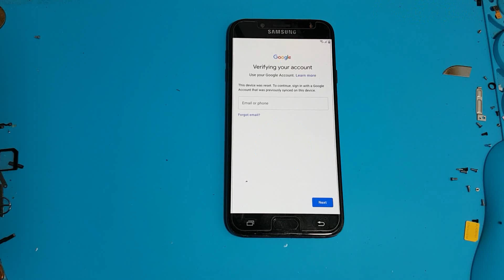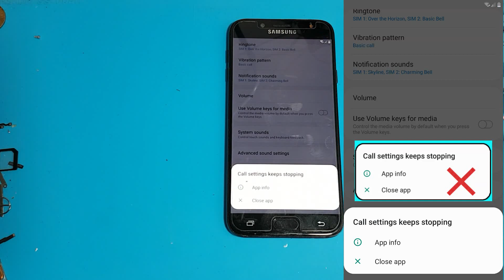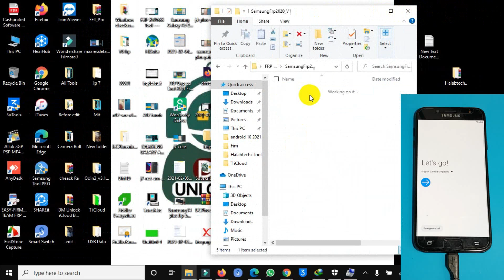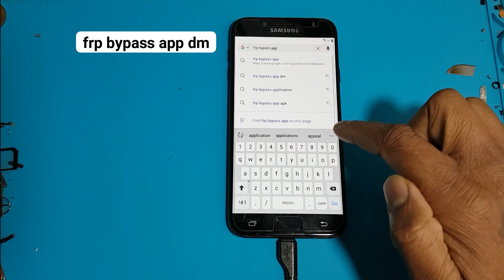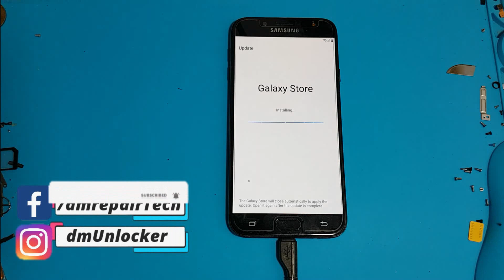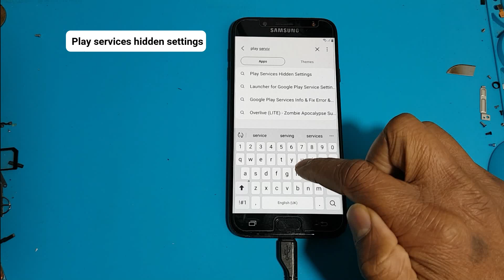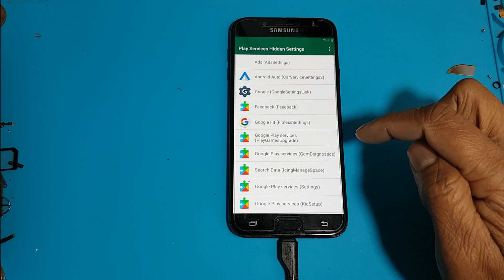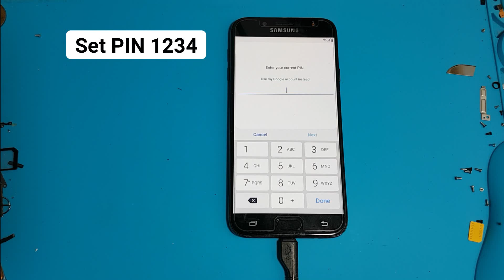SAMSUNG Galaxy J7 Pro FRP Bypass 2021 | Samsung J7 Pro Google Account Remove NO App without SIM card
You can also try PassFab Android Unlocker Best FRP lock removal tool to bypass Google verification on Samsung without password (Windows Only). Very Easy and Fast!

Samsung J7 Pro FRP/Google Account Bypass Android9.0

👉ALL SAMSUNG FRP Android 8/9/10 FRP Bypass | NO Alliance Shield | NO Galaxy Store | App not installed

📌Samsung Unlock*✅
📌Huawei Unlock*✅
📌Nokia Flashing*✅
📌 Realme Unlock*✅
📌iPhone Unlock*✅

SAMSUNG J7 Pro SM-J730G bIT D FRP/Google Account Bypass Android 9 WITHOUT SIM
SAMSUNG J7 Pro SM-J730F Bit7 U7 FRP/Google Account Bypass Android 9 WITHOUT SIM
SAMSUNG J7 Pro SM-J730GM FRP/Google Account Bypass Android 9 WITHOUT SIM
SM-J530YM FRP Reset without PC
SAMSUNG Galaxy J7 Pro SM-J730K FRP BYPASS NO SIM NO
SAMSUNG Galaxy J7 Pro SM-J730GM FRP BYPASS NO SIM NO
SAMSUNG Galaxy J7 Pro SM-J730G FRP BYPASS NO SIM NO
SAMSUNG Galaxy J7 Pro SM-J730N FRP BYPASS NO SIM NO
SAMSUNG Galaxy J7 Pro SM-J730FM FRP BYPASS NO SIM NO Bluetooth
SAMSUNG J7 Pro SM-J730G U10 FRP/Google Account Bypass Android 9 WITHOUT SIM